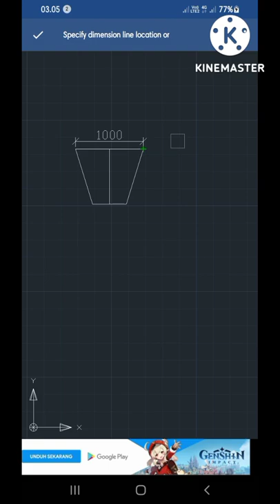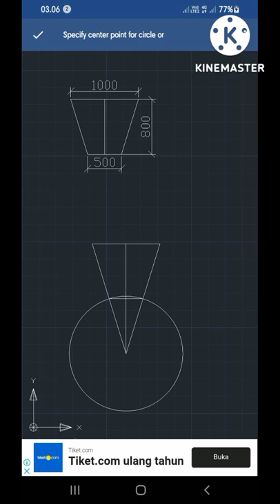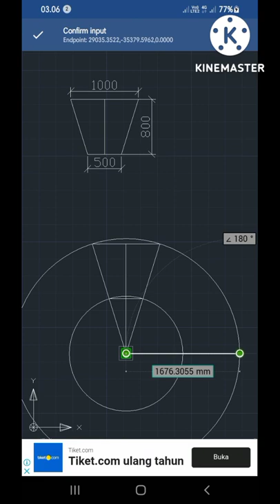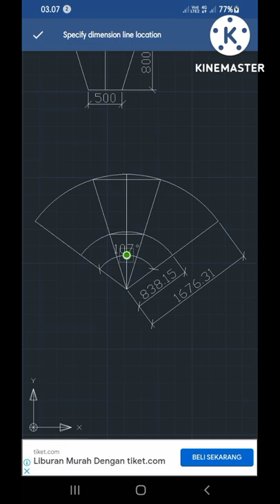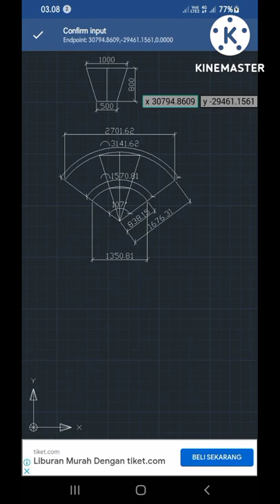layout dan Rumus Reducer concentrik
zona tutorial,kali ini saya akan membagikan tutorial cara bikin reducer concentrik,untuk bagian tak di mengerti tolong di komment selagi saya bisa menjawabnya,